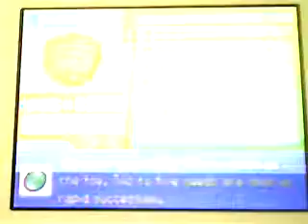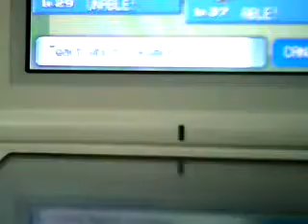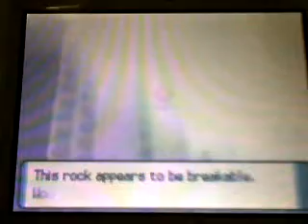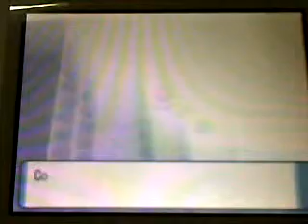Ep 64: Through Coronet Cave we go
My friends to check out
LordThios
Sites i have mentioned
i use this site to reaserch pokemon stuff.
This is the site that inspired me to make these lets play videos there stuff is really funny and worth checking out.
or go to google and search
witty wizard
and go to the witty wizard fourms to watch all the shows.